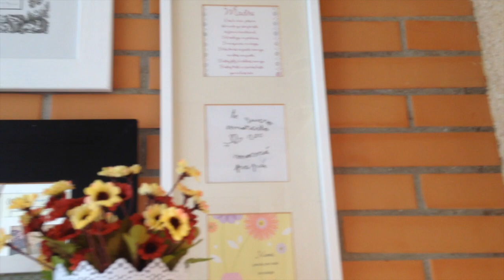MI TOCADOR DE MAQUILLAJE 💄 pandoramenchu menchu